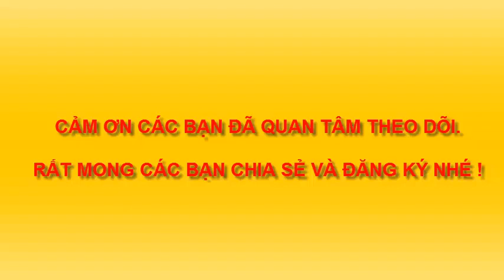TRANH DÂN GIAN. ĐÁM RƯỚC CHUỘT